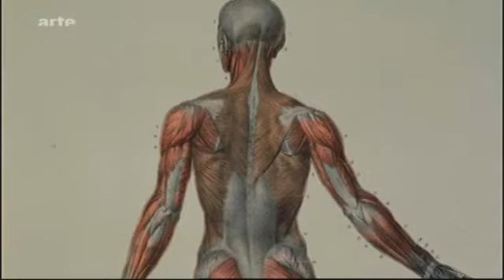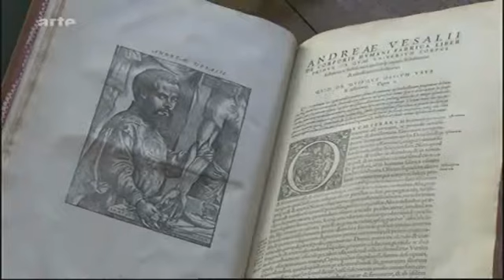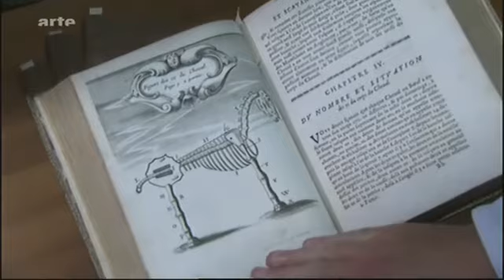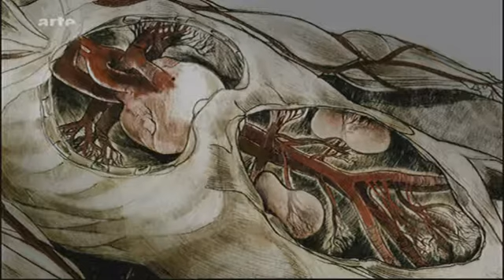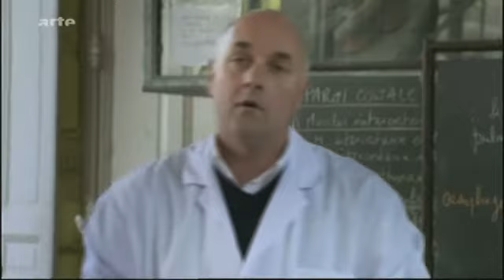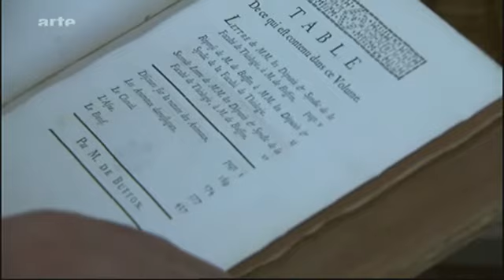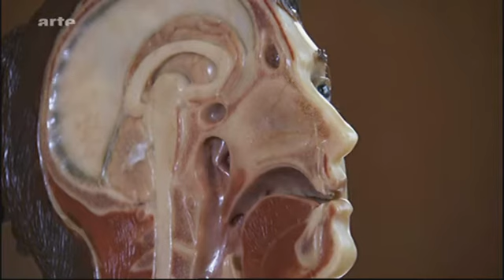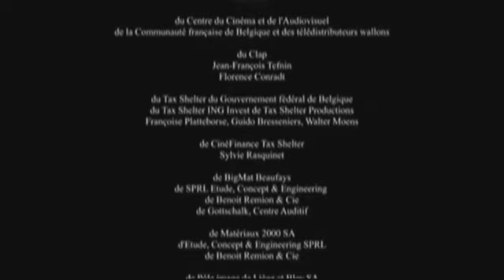Honoré Fragonard (France-Belgique) (2011)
Documentaire sur le biologiste français Jean-Honoré Fragonard (XIXème siècle) et ses écorchés conçus pour l'étude anatomique.